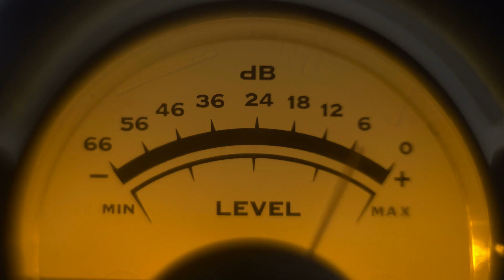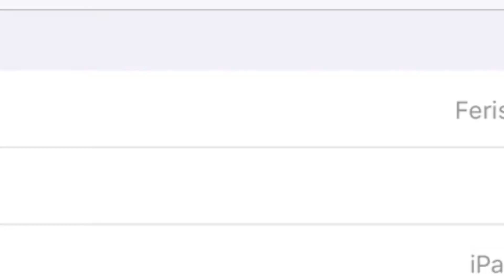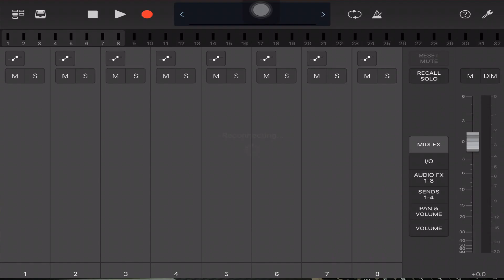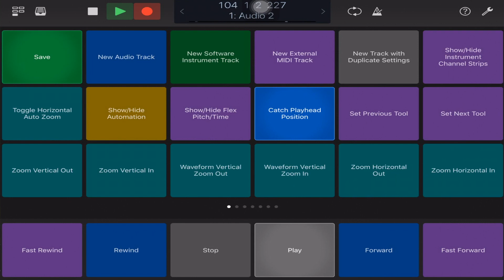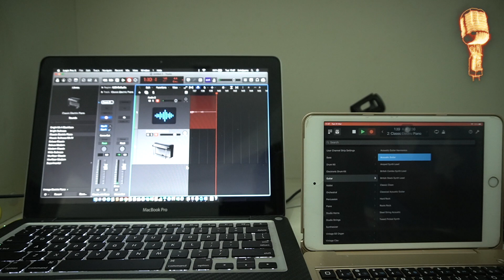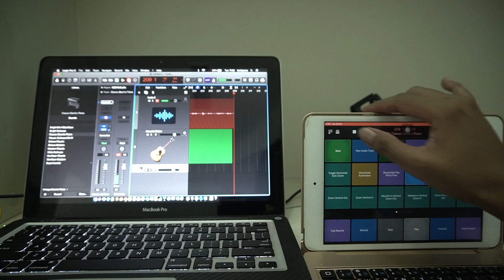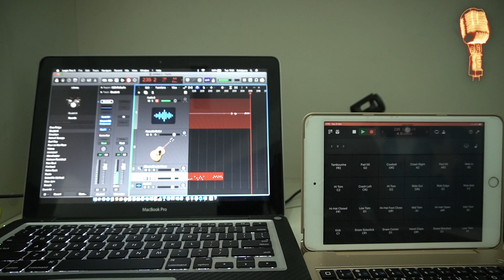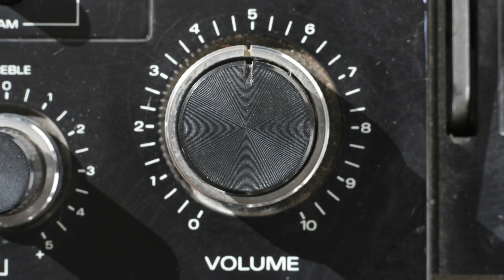Logic Pro X - Logic Remote bikin mudah mixing